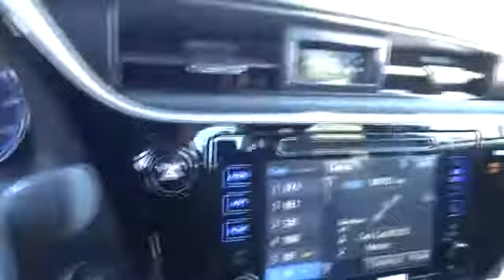2017 Toyota Corolla San Francisco, Napa, Santa Rosa, Vallejo, Oakland, CA 2009906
2017 Toyota Corolla